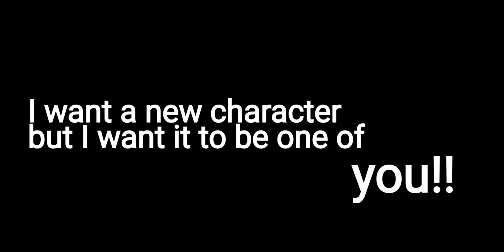Episode 5 [Cred!]